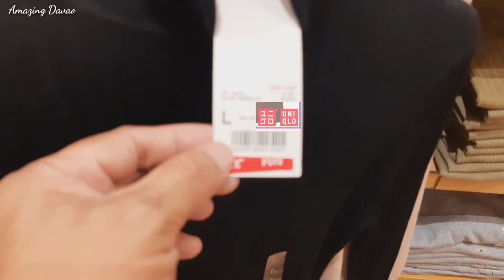Uniqlo enjoy shopping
Amazing Davao